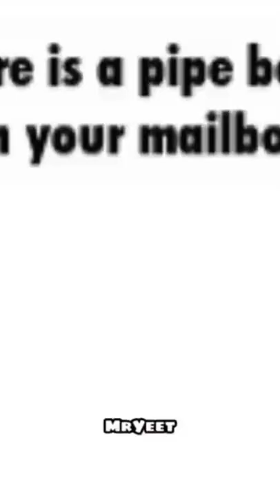There’s a pipe bomb in your mailbox